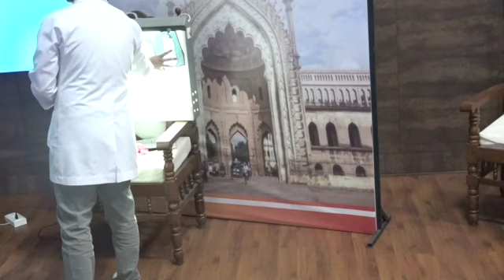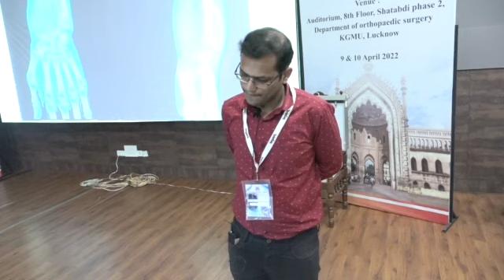Short case Discussion PGICL. KGMU. 2022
Short case discussion among elite faculty in PGICL held in KGMU lucknow , including detailed discussion of GCT over foot and distal end radius